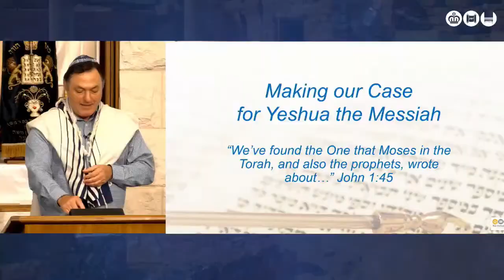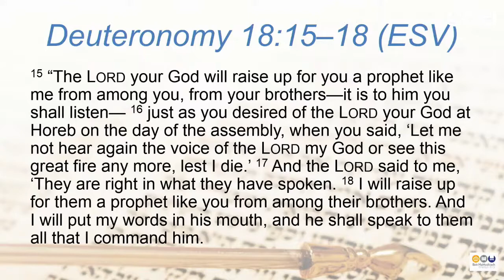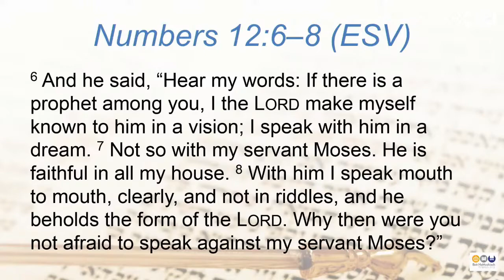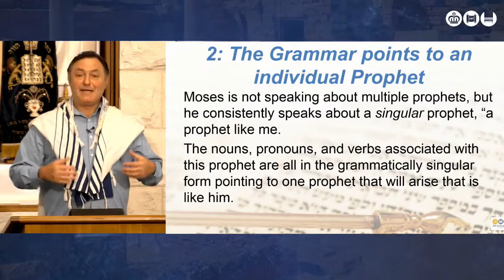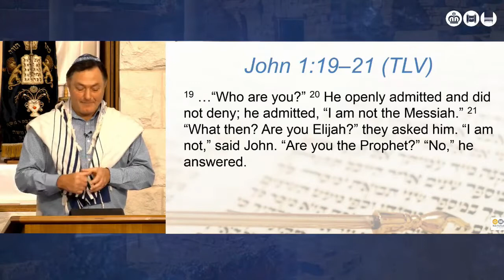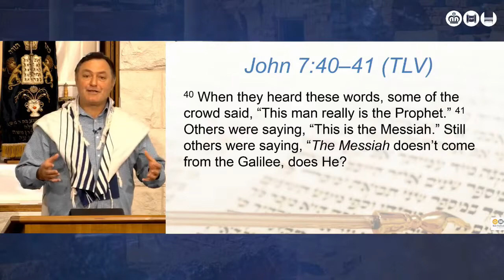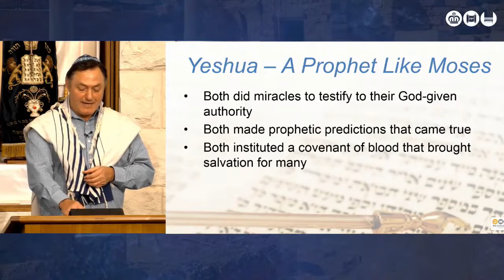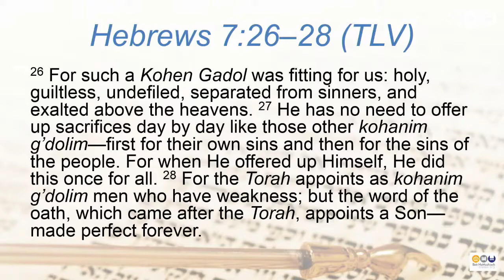A Prophet like Moses .Lawrence Hirsch. 05/06/21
Rabbi Lawrence Hirsch will continue with the series 'Making our Case for Yeshua the Messiah'. This week's message is titled 'A Prophet Like Moses'. We will look at the messianic prophecy in the Torah which predicted that God would send a prophet like Moses to the children of Israel and that they had better listen to Him!
NOTE: Due to the extension of the COVID lockdown in Melbourne, this service cannot be attended in person; it is ONLINE ONLY.

Join us for Beit HaMashiach’s Family Shabbat service every week at 10:30am. This is a joyful messianic celebration of Shabbat involving the whole family, with singing, dancing (except whilst COVID restrictions apply) and a message from the Word of God. Enjoy messianic worship and hear Bible teaching from a Messianic Jewish perspective.

To find out more information about Beit HaMashiach please visit us on our We will be streaming our services each Shabbat and keeping you informed about upcoming events during the week.